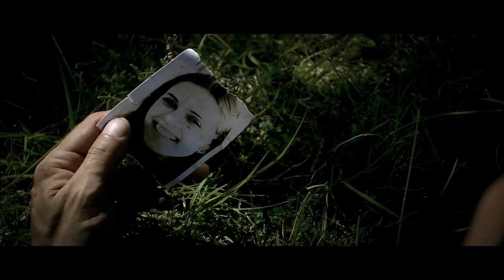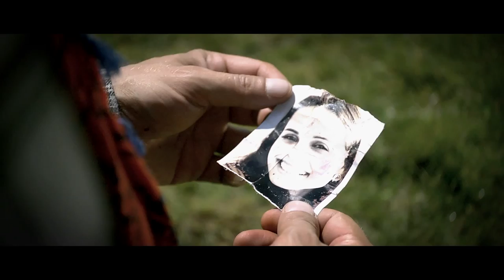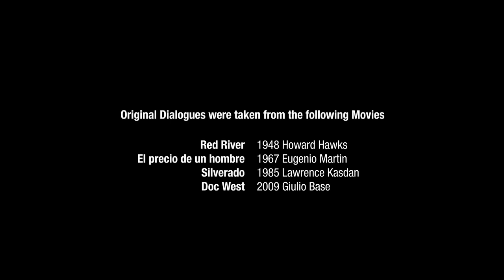El Tobro - TRAILER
Trailer Videoclip "Nothing to bring home but love"
With the Voice of "Michael Morris"
October 2012